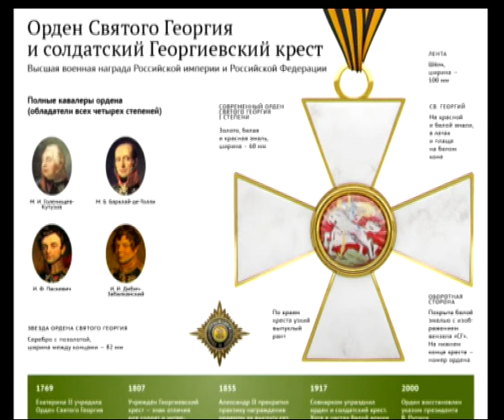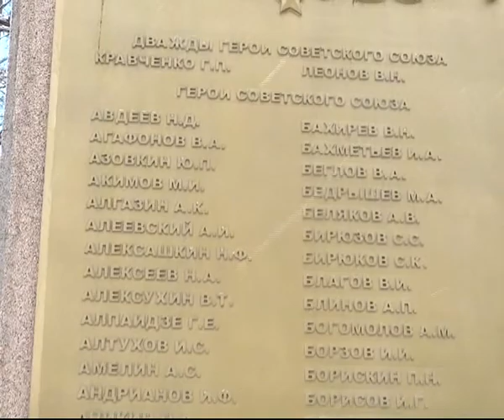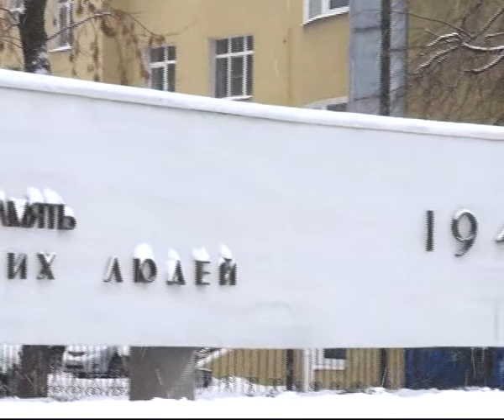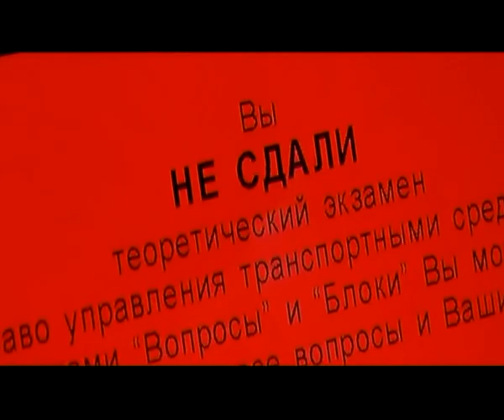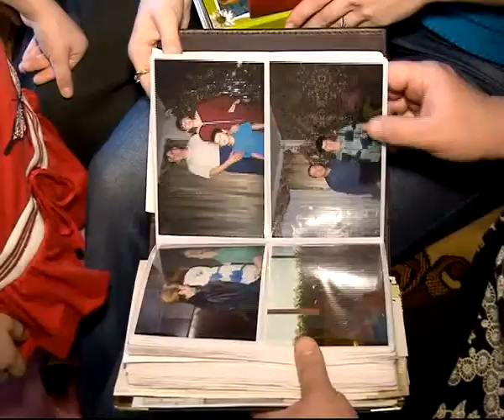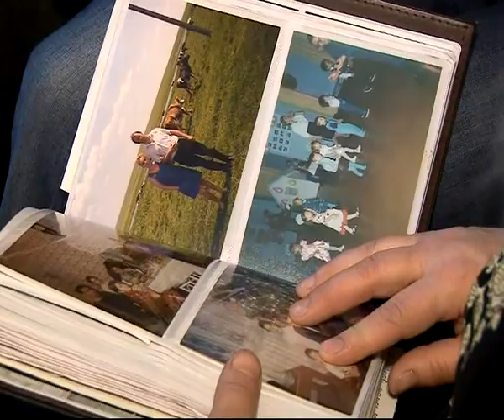Время Говорить - Итоги недели 13.12.13